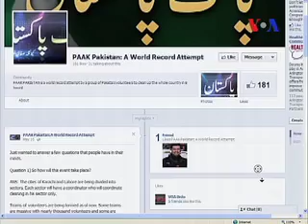PAAK Pakistan -- Live discussion- Abdul Aziz Khan- Urdu VOA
Abdul Aziz Khan was on the set to promote the PAAK Pakistan project. It is an effort to involve the general public in an effort to clean up Pakistan in one day and set a world record.